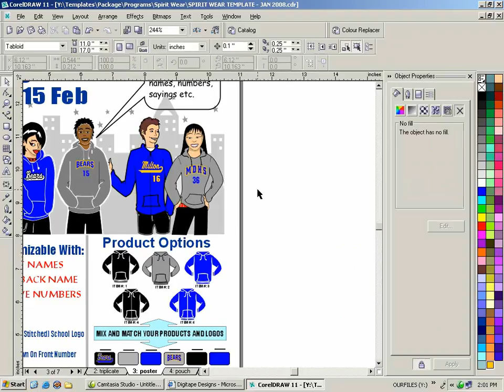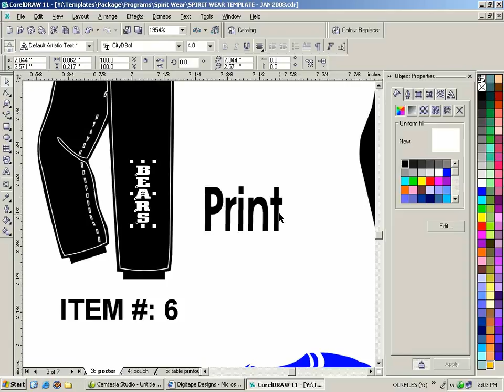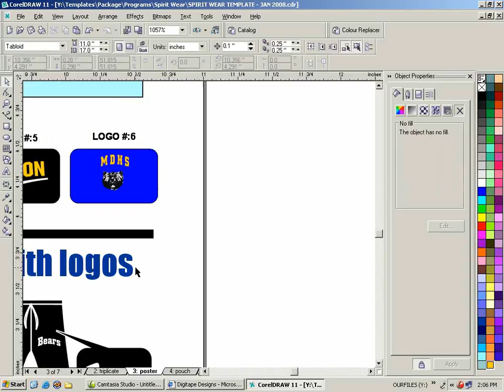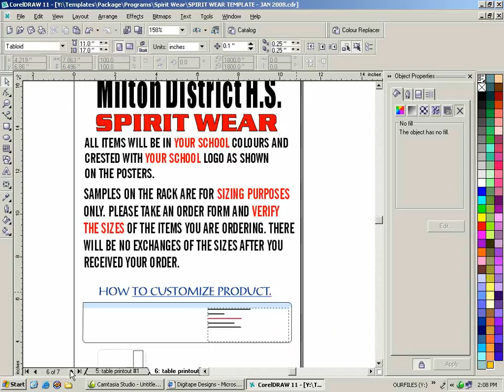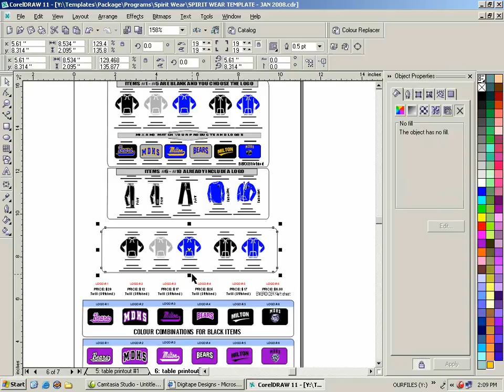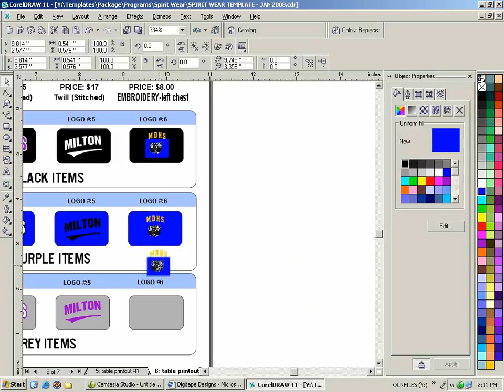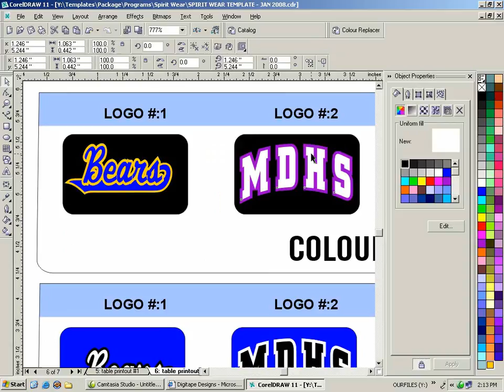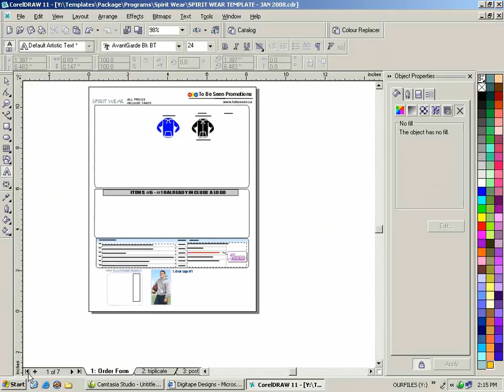Products & How To Make Them Spiritwear (Part 3 of 3) _232